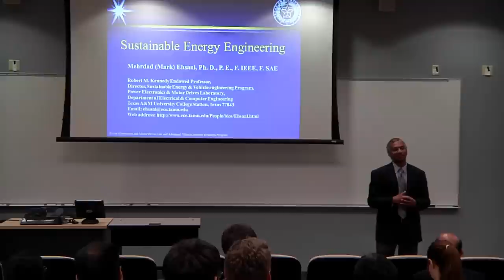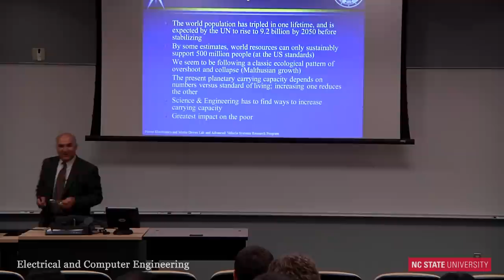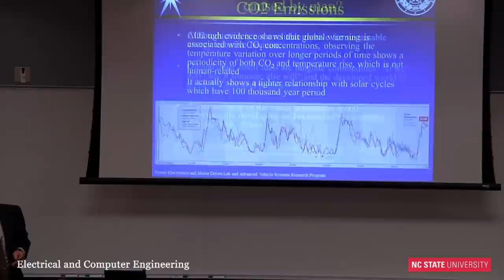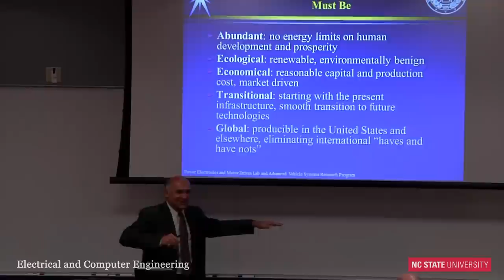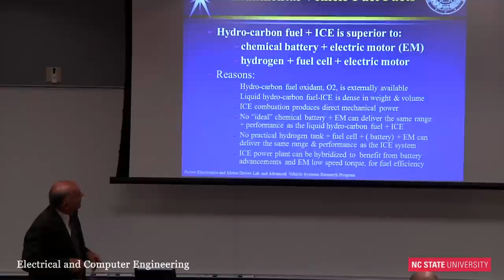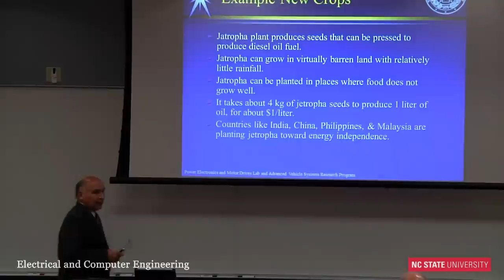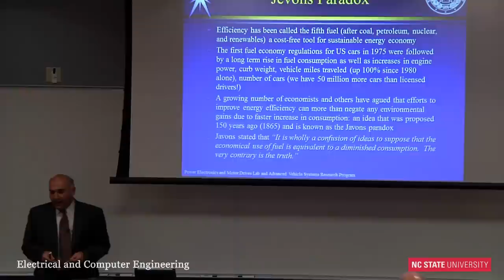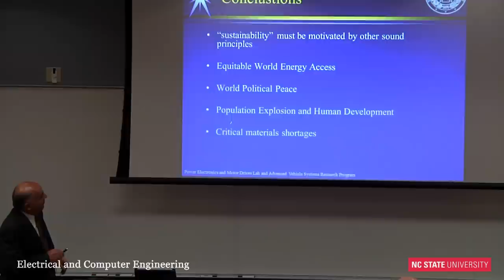Sustainable Energy Engineering - Dr. Mehrdad Ehsani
Dr. Ehsani discusses engineering solutions that can help achieve sustainable energy goals.